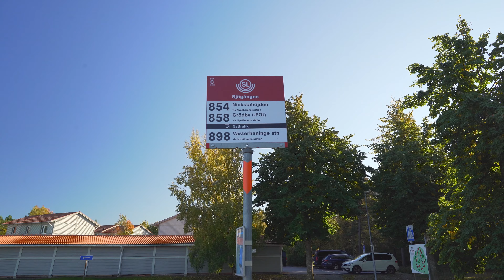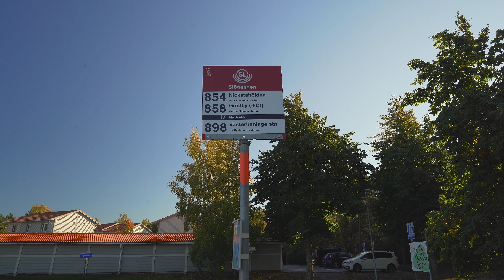Sweden, Nynäshamn, bus 854 ride from Gröndalsviken to Sjögången + walk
bus 0:04

October 2020